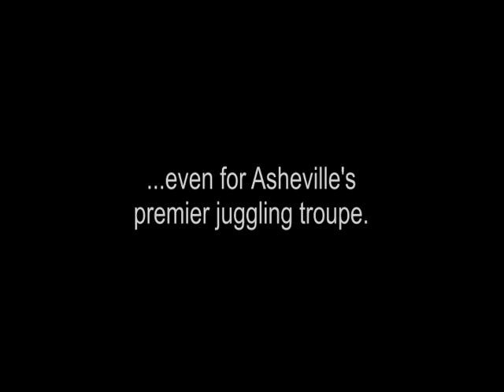Forty Fingers & a Missing Tooth Present: The Temps (promo video)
Forty Fingers & a Missing Tooth present: The Temps
2 Weekends Only!
@ The Magnetic Field
372 Depot St, Asheville, NC

Shows Thursdays - Saturdays

7:30pm & 10:00pm*
($15)        ($12)

*10pm shows Friday and Saturday only